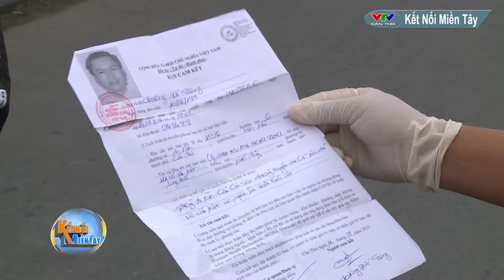THÔNG TIN VỀ MẪU GIẤY ĐI ĐƯỜNG MỚI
Thành phố Cần Thơ đang triển khai tổng lực các giải pháp phòng chống dịch nhằm sớm đưa thành phố trở lại cuộc sống bình thường mới. Siết chặt quản lý người dân ra đường là một trong những giải pháp ngăn chặn dịch lây lan trong cộng đồng. Để thực hiện điều này, Ủy ban nhân dân thành phố đã ban hành công văn quy định mẫu giấy đi đường mới cho cán bộ, công chức và người lao động.